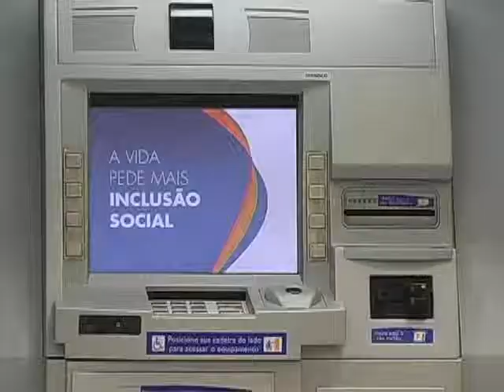Caixa Econômica Federal inaugura mais um posto de atendimento em Pouso Alegre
A Caixa Econômica Federal inaugurou na manhã de ontem no Serra Sul Shopping em Pouso Alegre um posto de atendimento.